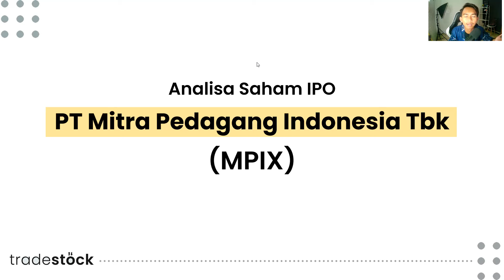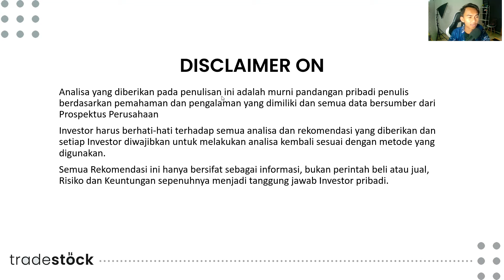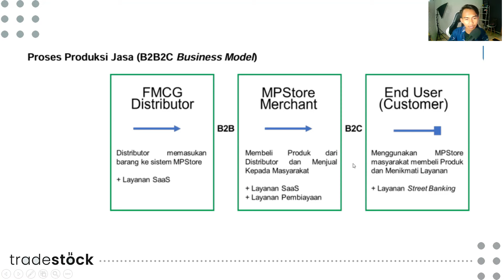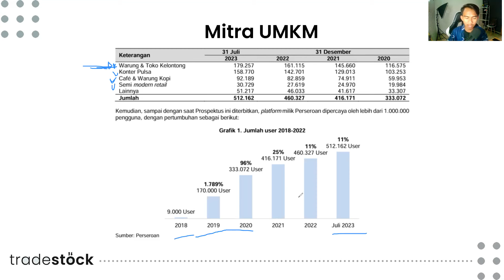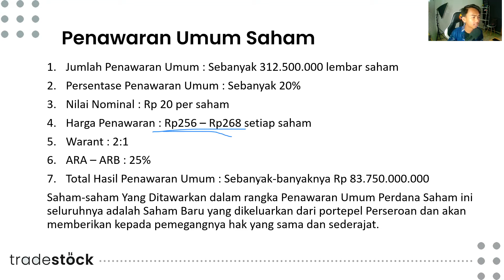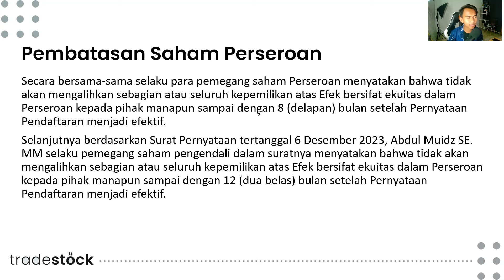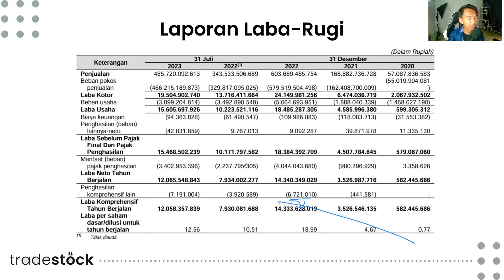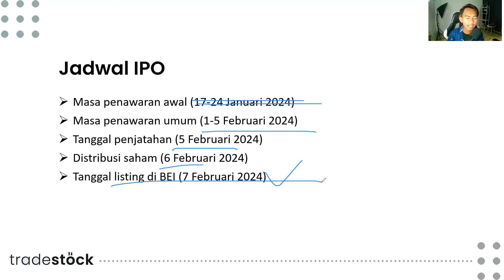Analisa Saham IPO MPIX - Perusahaan Start Up yang Membantu UMKM